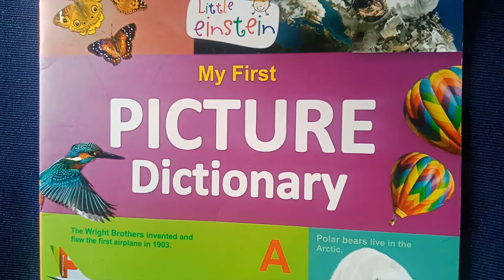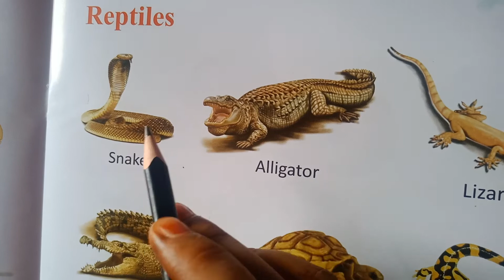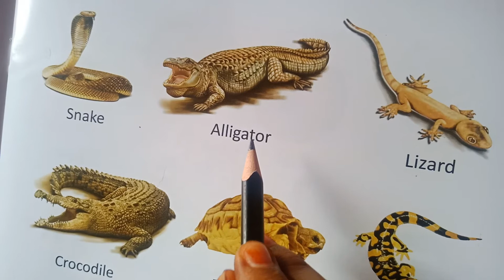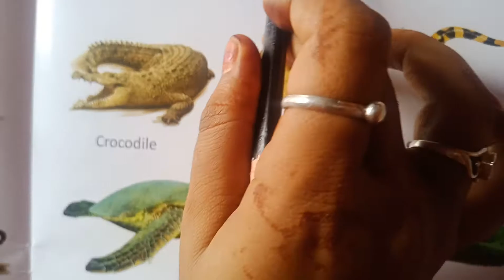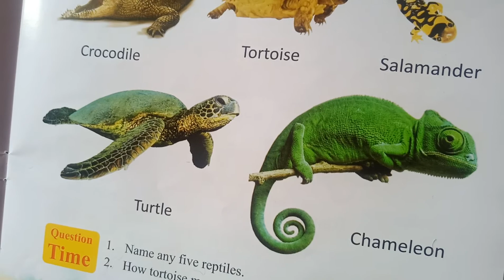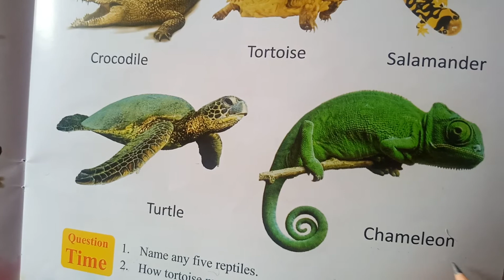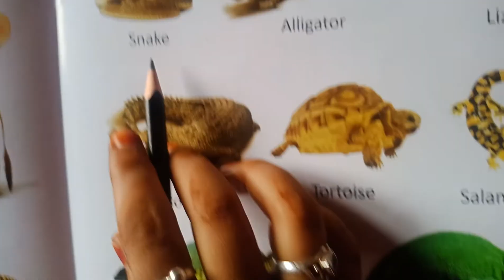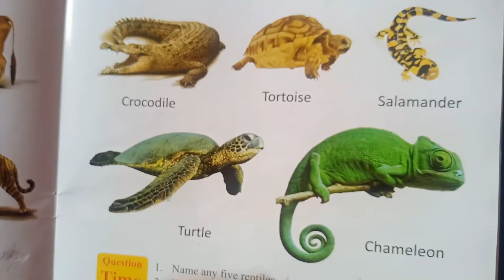Class-L.K.G. Picture Dictionary (Eng.Medium)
Reptiles Name